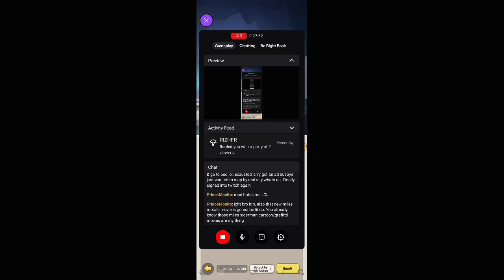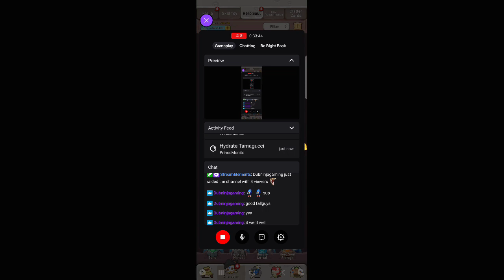June 7, 2023